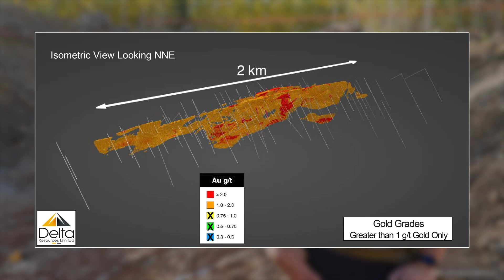Mechanical Trenching - Delta Resources Limited (TSX-V: DLTA)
As part of the ongoing exploration work at the Eureka Gold deposit, Delta embarked on a mechanical trenching program following up on hole 60 that returned grades of 1.79 over 128.5 meters, including 2.16 g/t Au over 97.5 meters. With just a few meters of overburden, Delta was able to expose the deposit at surface for the first time and do a mechanical trench that spanned over 11m and graded 1.23 g/t gold.

In this video, President and CEO - Andre Tessier discusses the program and the ongoing work at the Eureka Gold deposit in 2024.

About Delta Resources Limited

Delta Resources Limited is a Canadian mineral exploration company focused on growing shareholder value through the exploration of two very high-potential gold and base-metal projects in Canada.

DELTA-1 is Delta's flagship project, where the company is building on a large gold inventory 50 kilometres west of Thunder Bay, Ontario, at surface and adjacent to the Trans-Canada highway. To date, the gold mineralization is defined over a strike length of 2.5 km, from surface to a vertical depth of 300 m. Highlights include drill intercepts such as 5.92 g/t Au over 31 m (incl. 14.8 g/t Au over 11.9 m), and 1.79 g/t Au over 128.5 m. The property covers 306 square kilometres where Delta has identified multiple corridors of intense alteration and deformation, on strike with, and to the south of the Eureka gold zone and that has yet to be thoroughly explored.

The DELTA-2 property covers 205 square kilometres in the prolific Chibougamau District of Quebec. The property holds excellent potential for gold-rich polymetallic VMS deposits as well as hydrothermal-gold deposits. Delta targets VMS deposits such as the LeMoine past producer where 0.76 Mt were mined between 1975 and 1983, grading 9.6% Zn, 4.2% Cu, 4.5 g/t Au and 84 g/t Ag.

For more videos like this and exclusive insidexploration content give us a follow